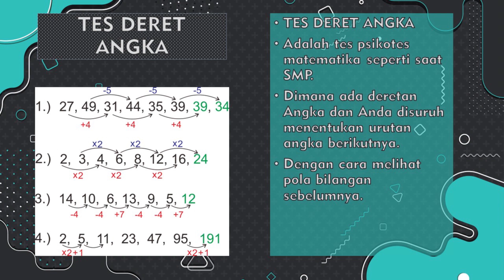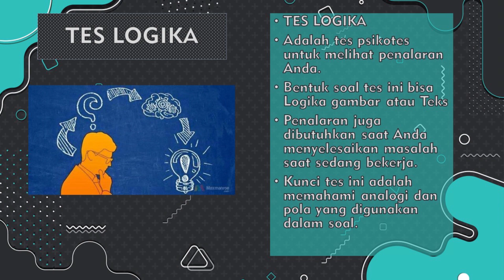KISI KISI PSIKOTES PT STARPACK INDAH MAJU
Karena Kisi Kisi Tes Psikotes kerja PT atau Perusahaan bisa berubah sewaktu waktu kamu bisa melihat update terbaru dari link dibawah ini

Saya akan membagikan informasi mengenai kisi-kisi tes psikotes PT STARPACK INDAH MAJU

Semua informasi ini tidak bisa saya jamin 100% benar, bagi kamu yang belum paham mengenai detail tes psikotesnya bisa langsung saya tekan di bagian playlist Kisi Psikotes Kerja

Pembaca narasi ini adalah BOT Bahasa Jawa dibuat dengan Aplikasi TTS
♪ Onion (Prod. by Lukrembo)Karena Kisi Kisi Tes Psikotes kerja PT atau Perusahaan bisa berubah sewaktu waktu kamu bisa melihat update terbaru dari link dibawah ini